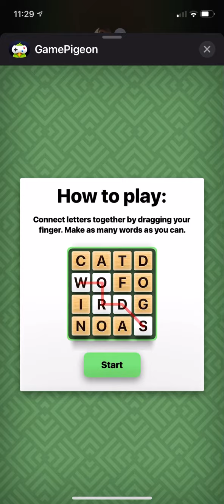gamepigeon world record: 124.6k in 5x5 word hunt!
first time 120k has been reached in word hunt! stumbled a lil in the beginning but overall happy w how i played